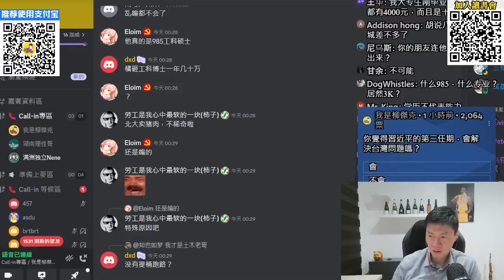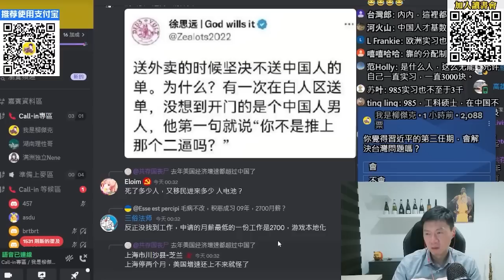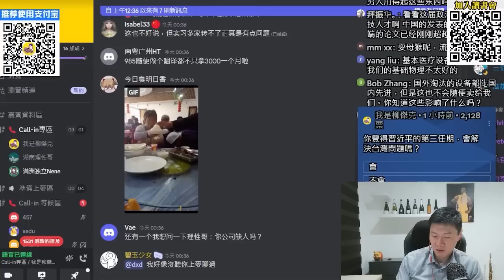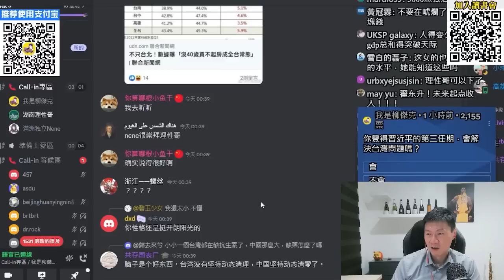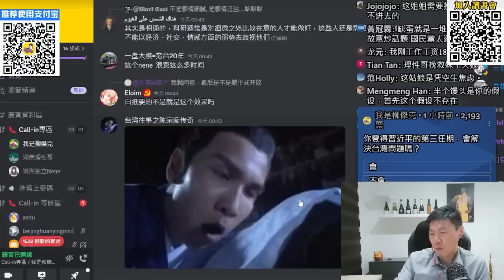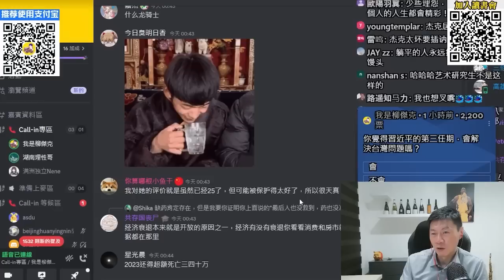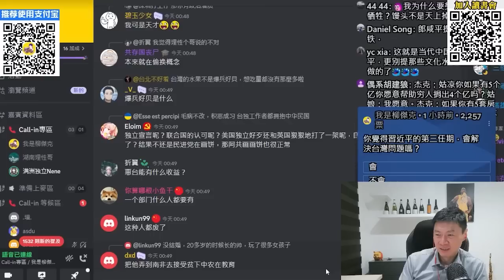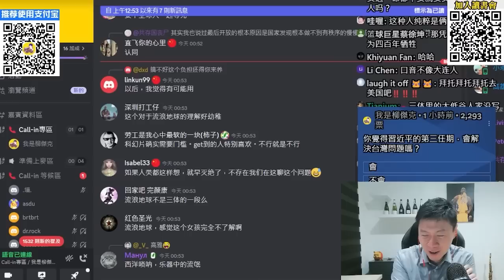(湖南理性哥vs大連妹)理性哥開導！國家現在走的路是錯的嗎？兩岸沒有統一，我們要付出怎樣的成本？美國為什麼能輕輕鬆鬆賺很多錢？